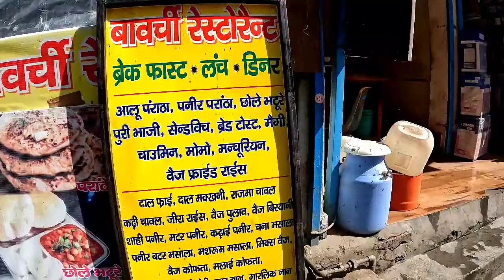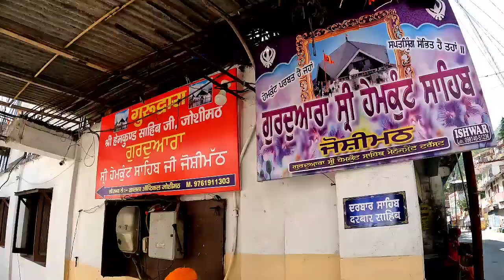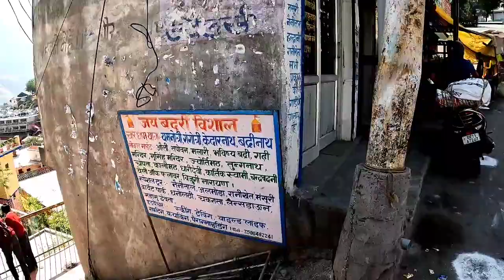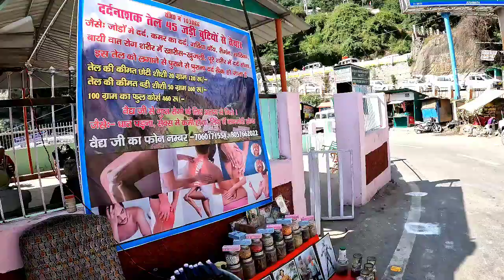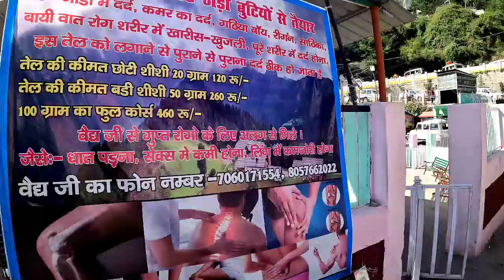Joshimath Upper Market Walking video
1 2